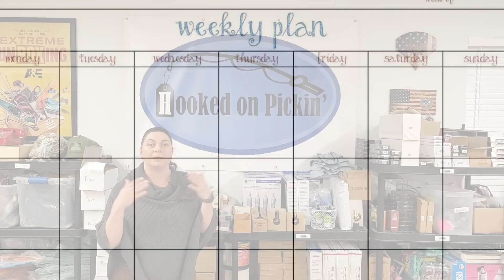How To Be a Successful Re-seller in 2021 - My 3 Top Tips - I Give Away some of my best Advice!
I give you the 3 best ways to help you be successful in 2021 as a reseller.

Ebay Store:

888 Lots:
There is a way to add that people can negotiate the final price that they pay, using the tool on the site in order to maximize their profit?

International buyers:
BritDeals:

In Bulgaria – is the liquidation website that we use. We mainly work in East Europe and Bulgaria.
Please add this URL to the description:
EuroLots

Via Trading.

Smartlots Inmar's liquidation marketplace
To purchase a pallet and sign up

Located at:
405 E. Illinois
New Baden, IL 62265
(30 Minutes East of St. Louis)

OTHER TOOLS FOR ONLINE RESELLING:
PICKFU -Learn to get feedback from customers Send out a Poll

Wood Carvings and merchandise from Recognitions
Jeff or Amelia Morgan

I get my supplies:
St. louis paper company (HE CAN SHIP IT TO YOU)
Matt Oelrich Director of Sales

Find Amazon products with high margin and low competition. Track Revenue, Sales, Reviews and Rating. Search and filter product ideas that are easy to sell.